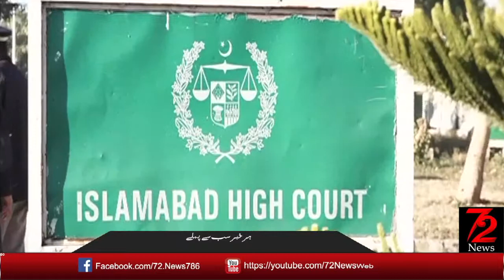Notice issued to NAB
اسلام آباد ہائیکورٹ نے سابق وزیراعظم میاں نواز شریف کی طبی بنیادوں پر دائر درخواست ضمانت پر نیب کو نوٹس جاری کرتے ہوئے جواب طلب کر لیا